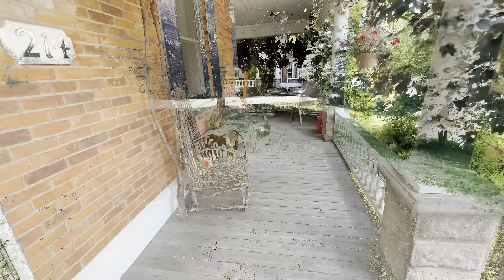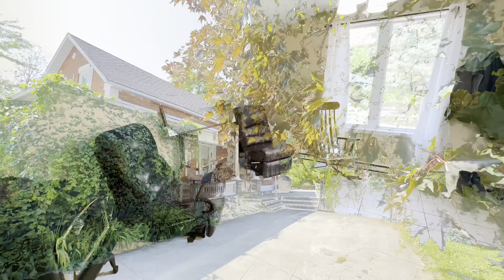214 Inkerman St Paisley On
Welcome to this charming turn-key brick home, tucked away on a corner lot in the quaint village of Paisley. Enjoy all the Village has to offer - from its riverside trails and nearby Teeswater River, to its many amenities just steps away. Relax in privacy on your huge deck or wrap around covered porch with friends and family. Inside you'll find two full bathrooms, 2 large bedrooms plus a den, jetted tub, living room and newer Mitsubishi Ductless A/C Heat Pump units. Recent improvements include custom window coverings & paint!